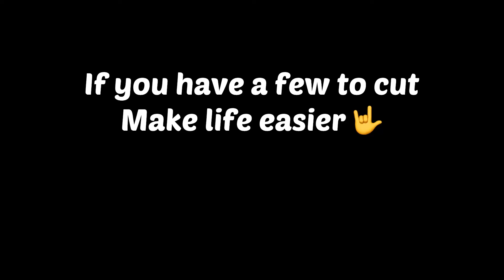How to cut karndean amtico invictus or any tile at 45 degrees round doorways and architraves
Using mawboards to accurately scribe an architrave at 45 degrees